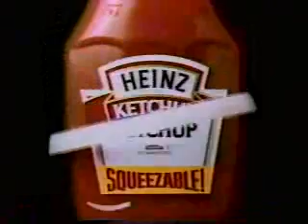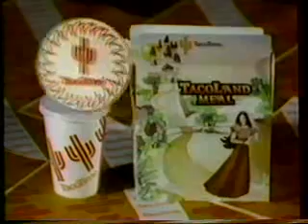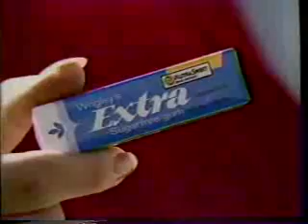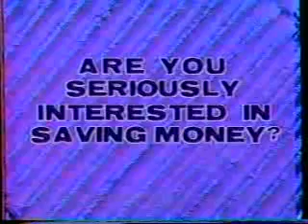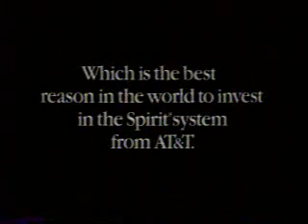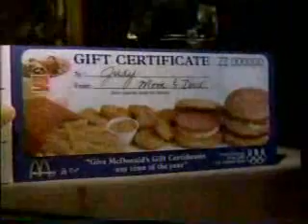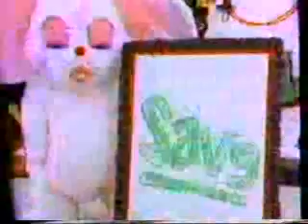KIMA/CBS commercials, 11/24/1987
Aired during A Charlie Brown Thanksgiving, It's Your First Kiss, Charlie Brown!, and part 2 of The Gambler III.

- Wrigley's Spearmint
- Wendy's (Furskins)
- Heinz Ketchup 'n Onions
- Life Cereal
- Nestle Toll-House Morsels
- Bugs Bunny's Thanksgiving Diet Special/Daffy Duck's Thanks-For-Giving Special promos
- CBSpirit bumper
- Be Smart! Don't Start! PSA (with Lauralee Bell)
- Pillsbury Crescent Rolls
- McDonald's (Cheeseburgers to Go with Ronald McDonald and the Hamburglar)
- It's Your First Kiss, Charlie Brown! promo
- CBS All-American Thanksgiving Parade promo
- The Gambler III promo (part 2)
- Beauty & The Beast/Dallas/Falcon Crest promos
- CBS ID
- Northwest Ford Dealers
- Taco Time (TacoLand Meal)
- KIMA-29 ID
- A CBS Special Presentation bumper
- Extra Gum
- Wendy's (Furskin)
- Ore Ida Microwave Fries
- The Gambler III promo
- The Secret Garden promo
- CBS ID
- Valley Ford/Toyota
- Budget Office Furniture
- KIMA-29 ID
- Jake & The Fatman and The Law & Harry McGraw will not be seen tonight
- CBS Miniseries intro: Gambler III Part 2
- The Gambler III bumper
- Mercury
- Campbell's Cup Instant Soup
- CBSpirit bumper
- The Gambler III bumper(s)
- Mercury Topaz
- McDonald's (A Mice Surprise)
- Isotoner Gloves
- MetLife
- CBS Miniseries bumper
- The Oldest Rookie promo
- CBS ID
- ShopKo (Christmas Family)
- Sunfair Isuzu
- KIMA-29 ID
- Gambler III bumper(s)